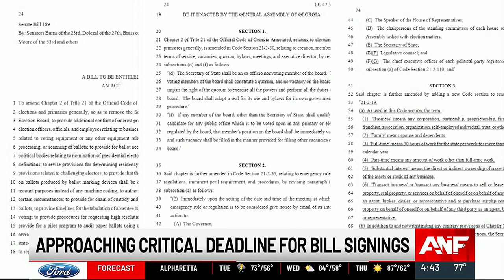Critical deadline approaching for bill signings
All eyes are on Gov. Brian Kemp to see if he vetoes any legislation passed this session.